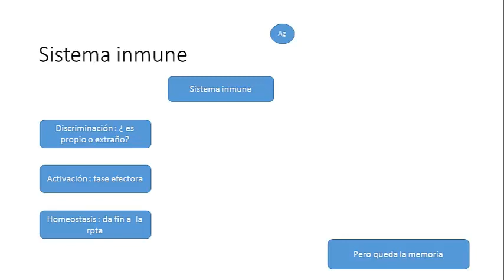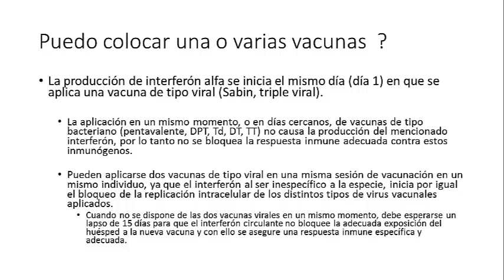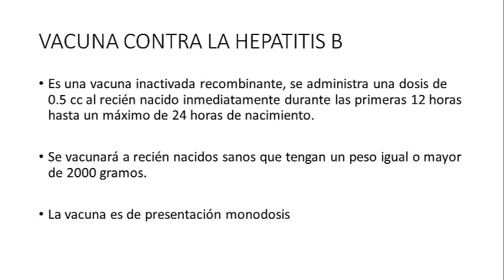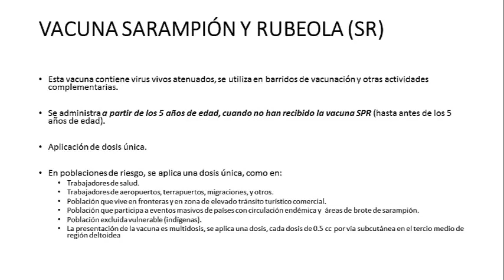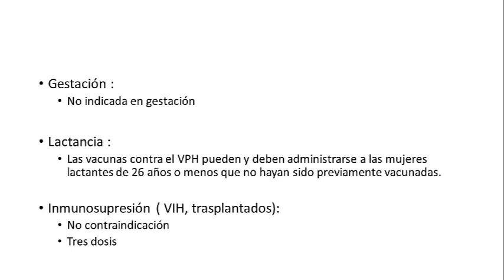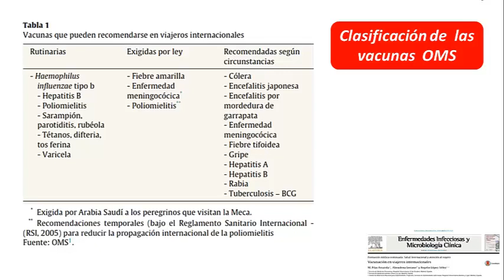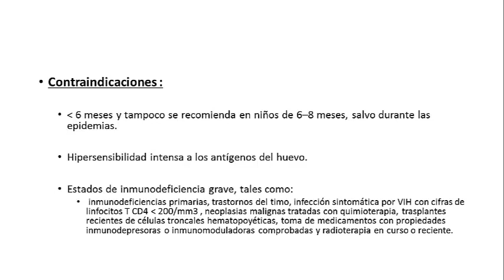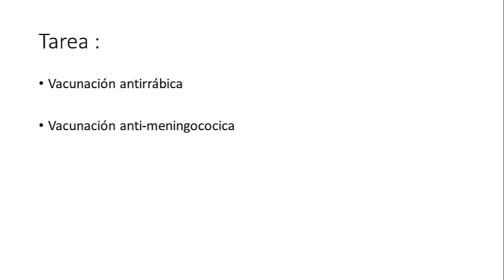Dr guerrero Inmunizaciones 2017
vacunas, infectología, esquema, vacunación, nacional, 2017, perú